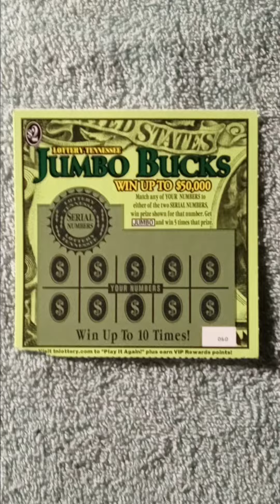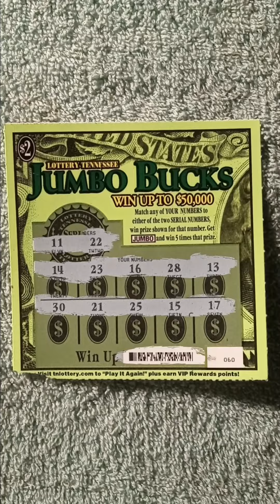Tennessee Lottery $2 Scratch Off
Welcome to Zone Vegas where today may be that lucky day.